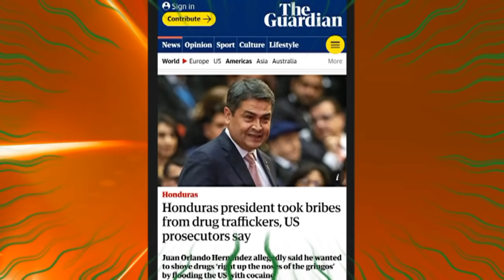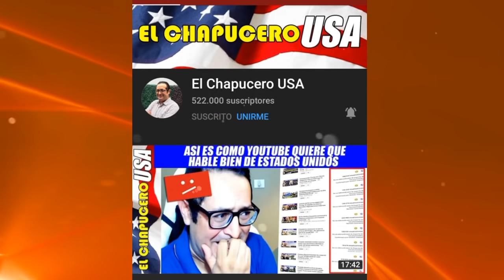"No Es Una Película De Hollywood, Es Honduras" Afirma Periodista Argentino!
Saludos gente hoy les traigo las declaraciones que ha hecho un periodista y analista argentino en el programa de Nacho Rodríguez un famoso comunicador mexicano conocido por su canal de Youtube "el chapucero"  de lo que ha sucedido en los últimos días con honduras y su presidente Juan Orlando Hernández, debido a lo que están declarando los fiscales federales de EE.UU tal suceso fue calificado como digno de una película de Hollywood!